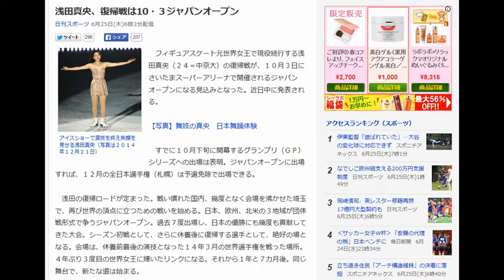浅田真央、復帰戦は10・３ジャパンオープン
アイスショーで演技を終え笑顔を見せる浅田真央（写真は２０１４年１２月２１日）

　フィギュアスケート元世界女王で現役続行する浅田真央（２４＝中京大）の復帰戦が、１０月３日にさいたまスーパーアリーナで開催されるジャパンオープンになる見込みとなった。近日中に発表される。

【写真】舞妓の真央　日本舞踊体験

　すでに１０月下旬に開幕するグランプリ（ＧＰ）シリーズへの出場は表明。ジャパンオープンに出場すれば、１２月の全日本選手権（札幌）は予選免除で出場できる。

 　浅田の復帰ロードが定まった。戦い慣れた国内、幾度となく会場を沸かせた埼玉で、再び世界の頂点に立つための戦いを始める。日本、欧州、北米の３地域が団体戦形式で争うジャパンオープン。過去７度出場し、日本の優勝にも幾度も貢献してきた大会。シーズン初戦として、さらに休養後に復帰する選手として、絶好の場となる。会場は、休養前最後の演技となった１４年３月の世界選手権を戦った場所。４年ぶり３度目の世界女王に輝いたリンクになる。それから１年と７カ月後。同じ舞台で、新たな道は始まる。

 　◆ジャパンオープン　０６年に初開催。日本、欧州、北米の３地域が１チーム男女各２人の団体戦形式で、合計点で争う。ＳＰは行わず、フリーのみ実施。０８年までは毎年４、５月に開催されていたが、０９年からは１０月上旬に変更され、シーズン初戦に選ぶ選手も多い。プログラムへの審判や観客の反応を図る貴重な機会となっている。国際スケート連盟公認のため、海外の出場選手のレベルも高い。日本は０６、０７、０８、１０、１２、１３年と６回優勝している。